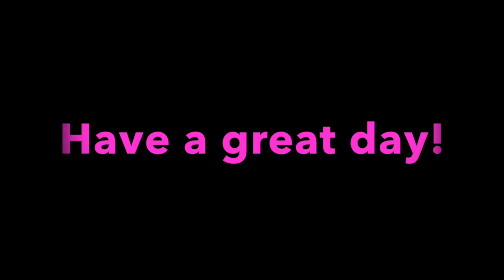3 13 17